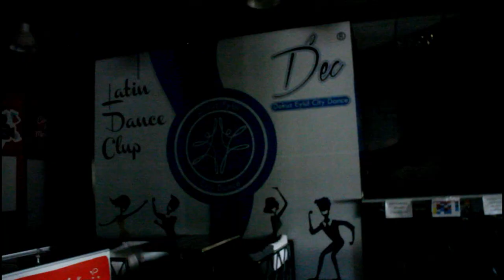DOKUZ EYLÜL ÜNİVERSİTESİ TINAZTEPE KAMPÜS TURU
Merhabaalarr size okulumu Buca'daki Tınaztepe kampüsünü göstermek istedim. Hakkında birçok olumsuz yorum olan dağın başında olarak bilinen Tınaztepe kampüsüne bir de böyle bakalım beraber. Yorumlarınızı  bekliyorum 🙋🏻‍♀️